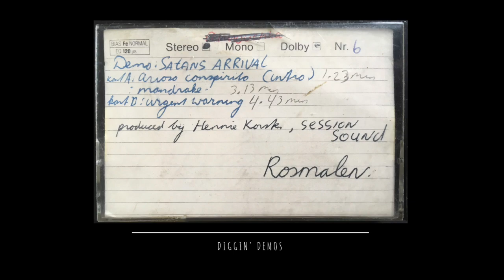Satans Arrival (Oss, 1984)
Weet jij meer over deze demo te vertellen? Heb je de band wel eens zien optreden of ken je een leuke anekdote? Laat het me weten. Ik ben erg benieuwd!

00:00     A1     Arioso Conspirito (Intro)
01:25     A2     Mandrake
04:33     B1     Urgent Warning

Recorded At – Session Sound Recording.

Bass – Gert-Jan van Vugt
Drums – Richard Timmers
Guitar, Vocals (A2) – Ramon de Veer
Guitar, Vocals (B1) – Erik de Vocht
Producer – Hennie Korsten

Dit videokanaal is een hobby van mij. Ik gebruik de muziek op geen enkele manier voor commerciële doeleinden. Als ik met mijn upload inbreuk heb gepleegd op jouw auteursrechten, dan vraag ik je mij een mail te sturen. Ik verwijder de video dan direct. Dat spreekt voor zich!